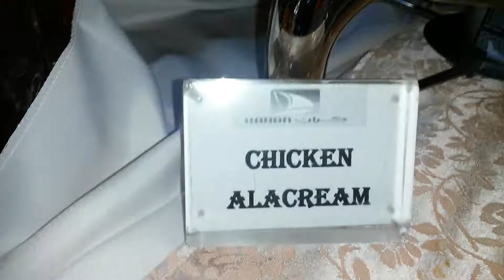chef abdhul raheman